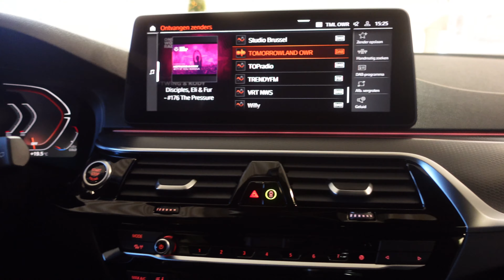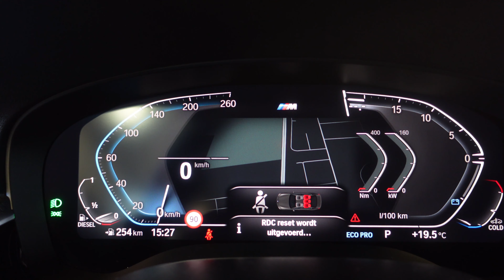The All New BMW 5 Series Touring 2022 IN 4K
the all new bmw 5 series touring 2022

Super Car mo